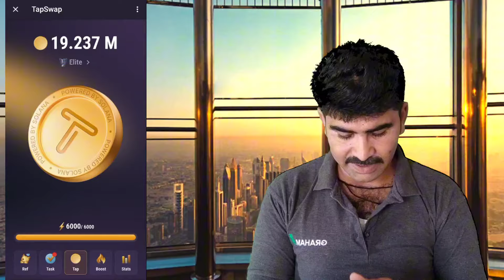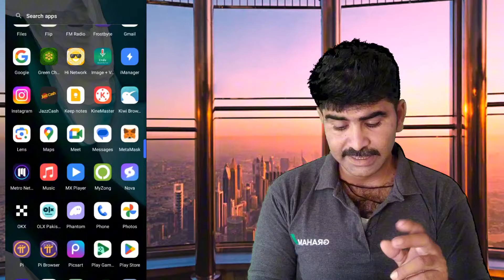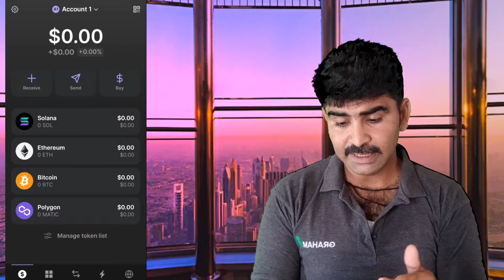How to connect solona wallet Tapswap telegram Tapswap solona wallet kaise connect krain today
👉💞 Thanks 💞👈
✔️ Read desperation ✔️